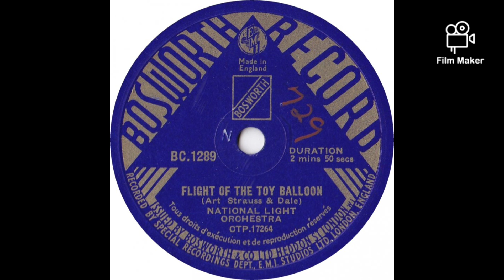Flight Of The Toy Balloons (1952)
Composed By Art Strauss And Bob Dale

In Other Languages According To A Sheet Of This Track Here They are
L'envol Du Ballonnet
Entflogener Kinderballon